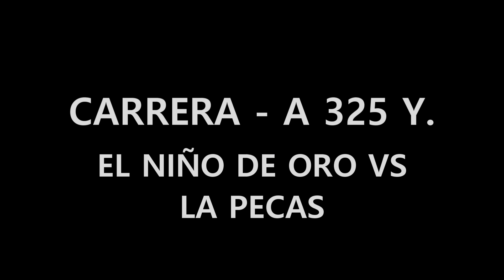El Niño de Oro vs La Pecas 1 22 22